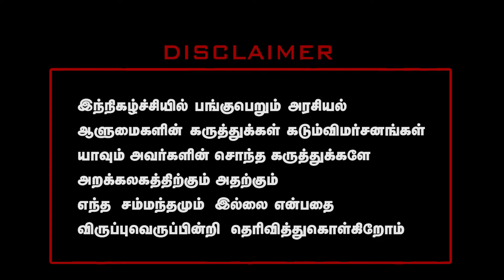பெரியாரை தூக்கி பிடித்ததால் விஜய்யை ஆபாசமாக திட்டும் சங்கிகள் | TVK Vijay | Seeman | L Murugan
பெரியாரை தூக்கி பிடித்ததால் விஜய்யை ஆபாசமாக திட்டும் சங்கிகள் | TVK Vijay | Seeman | L Murugan  | Tamilisai | Thangapandian Interview